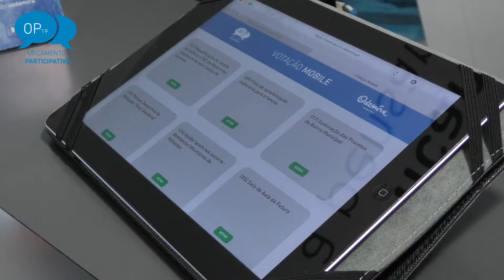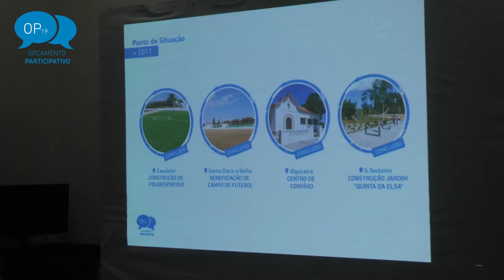Orçamento Participativo de Odemira 2019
Preparado para mais uma edição do Orçamento Participativo?
Odemira está a iniciar um novo ciclo do Orçamento Participativo (OP), onde são os cidadãos que apresentam propostas de investimento e são os cidadãos que decidem, através de votação, as propostas a concretizar pelo Município, no valor global de 500 mil euros.
O sucesso deste projeto só é possível com a sua colaboração.

Município de Odemira
Edição e Imagem: Luís Guerreiro
Texto e Voz: Marlene Coelho